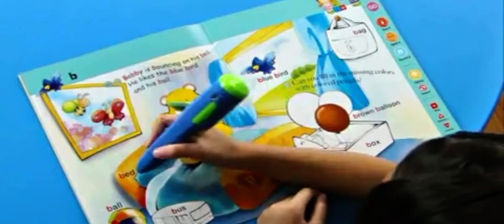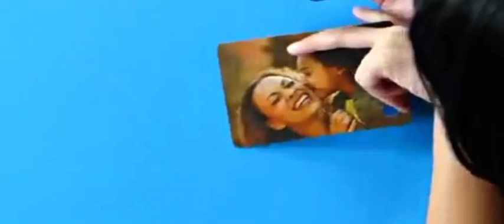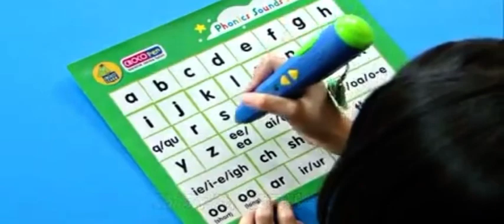點讀筆套裝 CROCOPen™ Starter Set